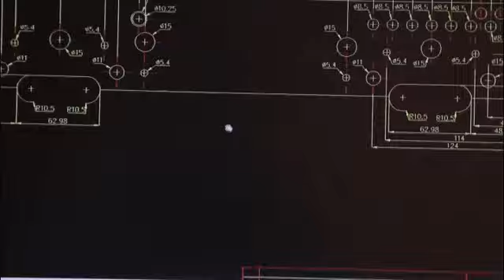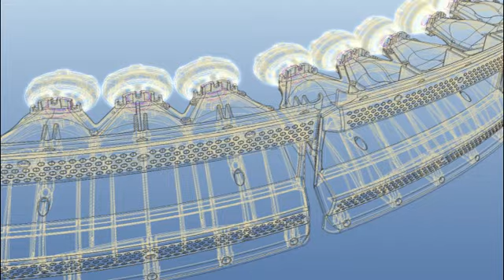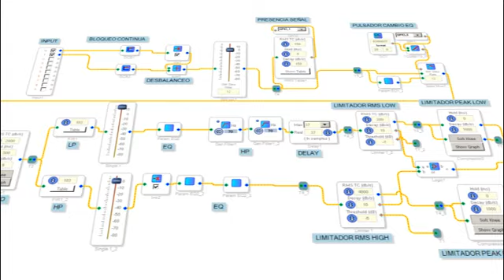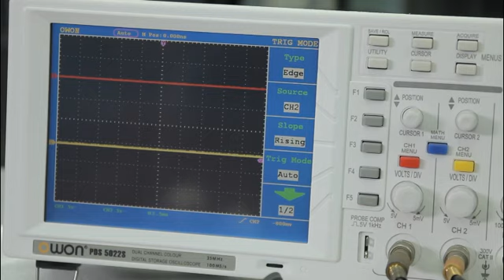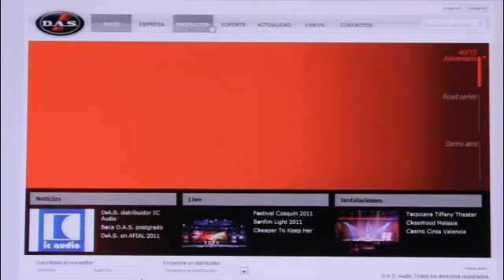D.A.S. Video Empresa 2011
Vídeo sobre el desarrollo y fabricación de los productos D.A.S. contado por algunos de los ingenieros de la empresa.